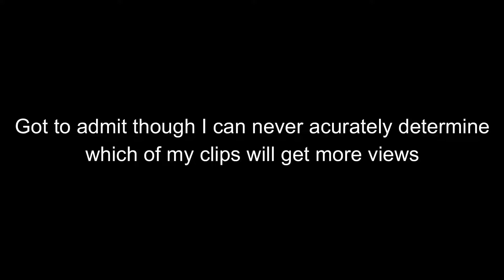Another tapas bar review and a look at an upmarket supermarket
I check out another local tapas bar,Bodeguita Romero.This is another of the recommended places by James Blick so I was interested to see how it shaped up. I got a stool at the bar and ordered a turkey roll with a vino tinto. The wine was fine but the roll didn't do much for me. They are famous for their pringa so I'll check that dish out on a subsequent visit. I also checked out an upmarket supermarket where the advertised prices are lower than what you pay at the check out. Not impressed.